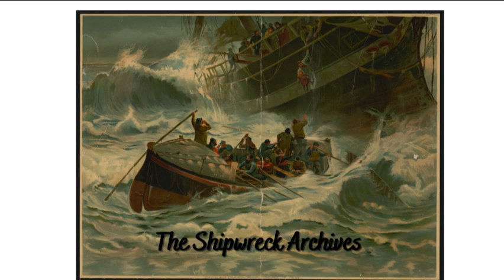The Only Woman of La Bourgogne (1898)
La Bourgogne was a story that seemed to overturn every idea of Victorian gallantry, and it horrified the reading public with its brutality. That the ship had sank in a matter of half an hour was not enough to explain its high mortality, but that was swiftly clarified by the surviving passengers, who began to tell of a murderous fight as the ship sank beneath the waves.
Ship Name: La Bourgogne
Nationality: French
Built: 1886
Tonnage: 7395
Ship Type: Steamer, Passenger Ocean Liner
Sank: 1898
Reason For Sinking: Collision with Cromartyshire
Lives Lost: 549
Sources: